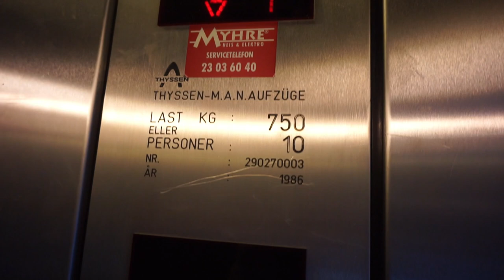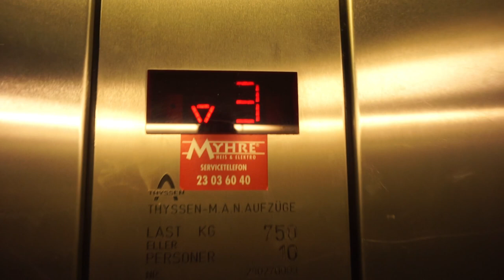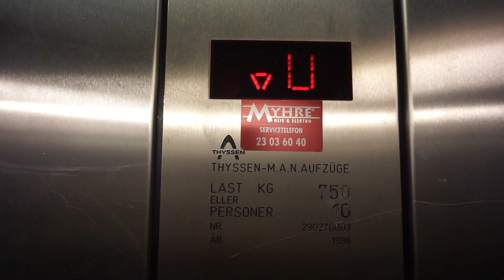Original 1986 Thyssen-M.A.N traction passenger elevator @ Jerikoveien 10A, Oslo, Norway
Jerikoveien 10
 • 1986 Thyssen-M.A.N passenger elevator (original) • you are here
Jerikoveien 12
 • nothing
Jerikoveien 14
 • Reber Schindler (DEVE) hydraulic passenger elevator (mod) • NOT FILMED

04:40 • Alarm test

Information
 • Location: Jerikoveien 10A, Oslo, Norway
 • Manufacturer: Thyssen-M.A.N Aufzüge
 • Year: 1986
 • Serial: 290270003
 • Type: Traction
 • Capacity: 10 persons or 750 kg
 • Stops: 5 (U is locked off)